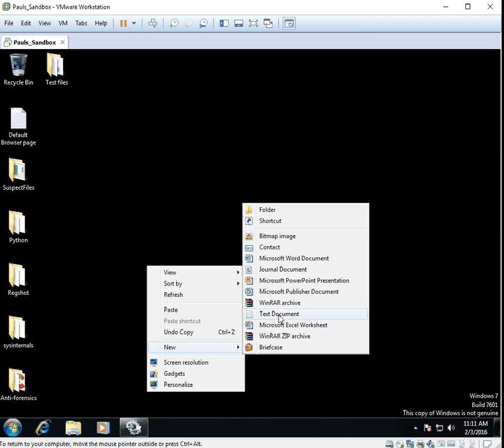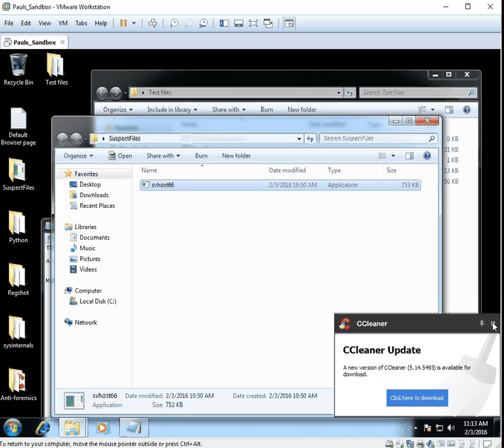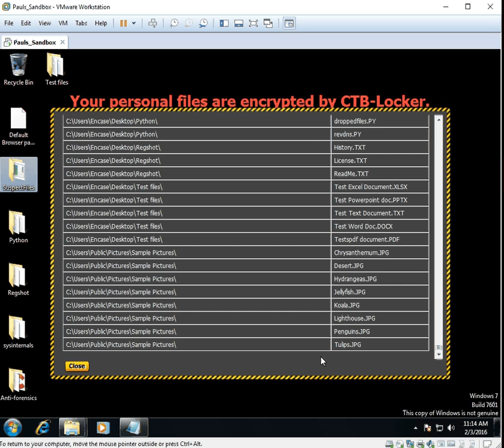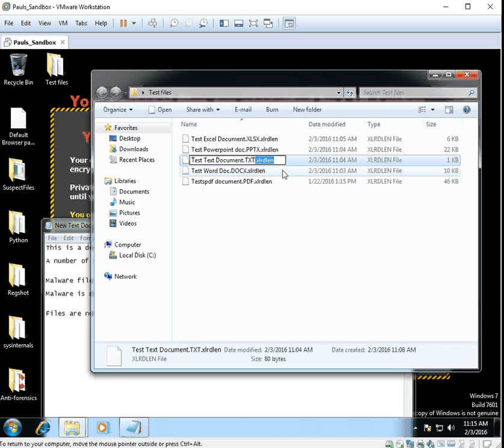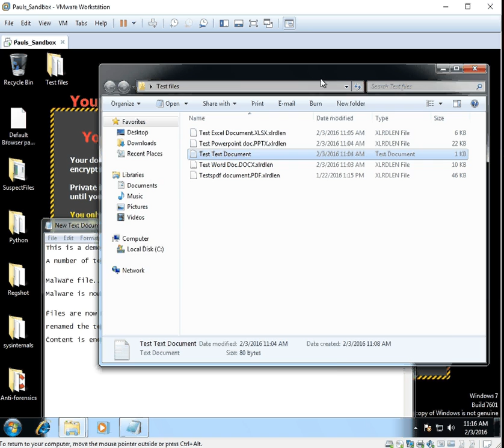CTB Locker Ransomware demo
A short demonstration of CTB-Locker ransomware infecting a virtual Windows 7 machine.